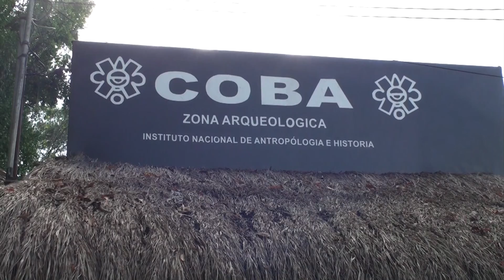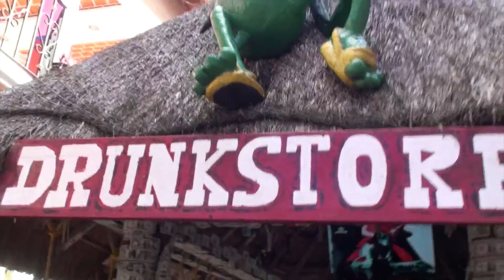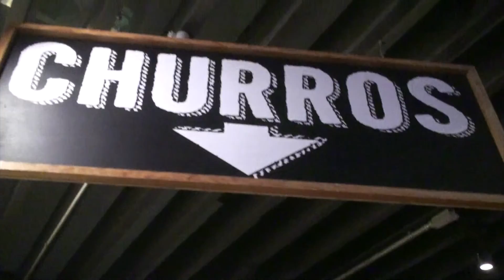ESCAPE HATCH: EPISODE 6: PLAYA DEL CARMEN PART II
Continue with us on our adventure as we see ancient mayan ruins, swim in a cenote, and get drunken churros. Adventuretime with besties!